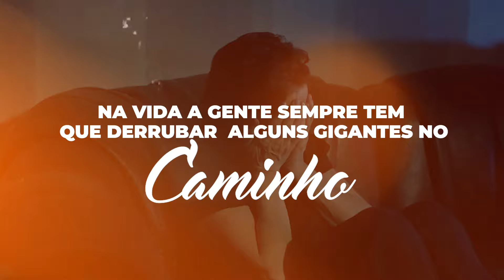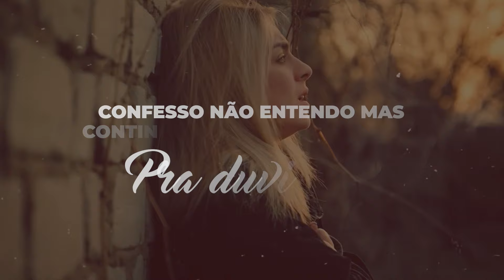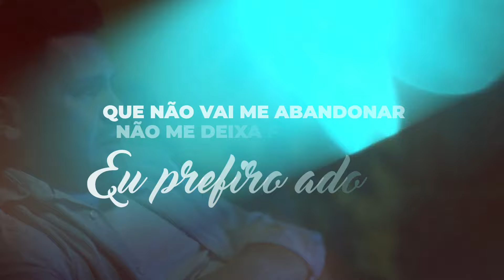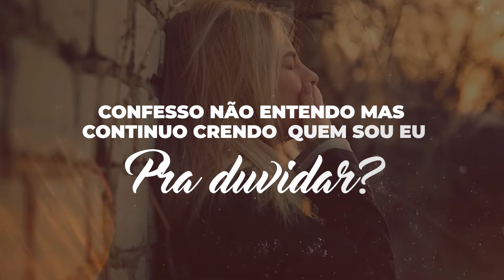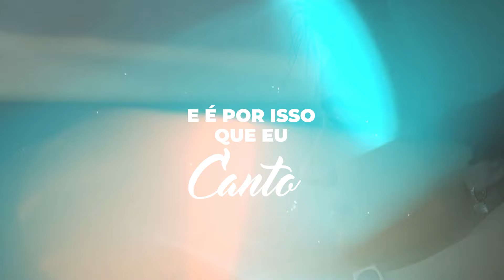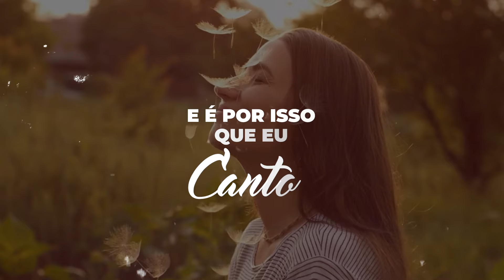Vitória Souza | Prefiro Adorar [Playback com Letra]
Playback com Letra da canção "Prefiro Adorar" da cantora Vitória Souza, lançado pela Todah Music em outubro/2024.
🎧 ESCUTE VITÓRIA SOUZA NAS PLATAFORMAS DIGITAIS
✏️ LETRA
►  Prefiro Adorar

Todo mundo passa por alguns desertos
Todo mundo enfrenta os seus desafios
Na vida a gente sempre tem que derrubar
Alguns gigantes no caminho

Através da voz do Santo Espírito
Lembro que tenho um melhor amigo
Que não vai me abandonar
Não me deixa fraquejar
Eu prefiro adorar

Às vezes dá medo
Do teu silêncio
Mas quem sou eu pra  questionar?

Confesso não entendo
Mas continuo crendo
Quem sou eu pra duvidar?

Prefiro adorar
Prefiro adorar

E a canção que eu vou cantar
Que eu quero declarar

Que ele é Santo
Pra sempre santo
É por isso
Que eu canto